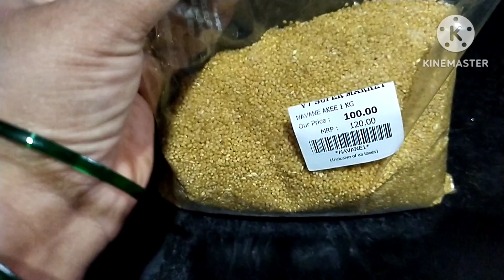ನವಣೆ ದೋಸೆ|ಸಿರಿಧಾನ್ಯದ ದೋಸೆ|millet dosa|Nananakki dose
ನವಣೆ ದೋಸೆ|ಸಿರಿಧಾನ್ಯದ ದೋಸೆ|millet dosa|Nanvanakki dose#ನವಣೆ ದೋಸೆ ಮಾಡುವ ವಿಧಾನ how to make millet dosa ಸಿರಿಧಾನ್ಯದ ದೋಸೆ